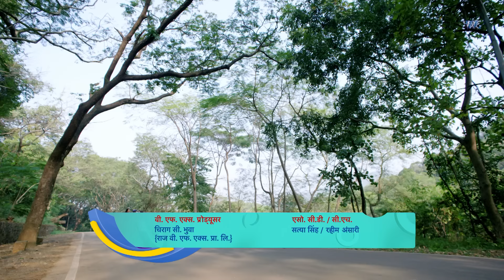भैमार की चाल में फसे दोनों बलवीर | Best Superhero Series 2024